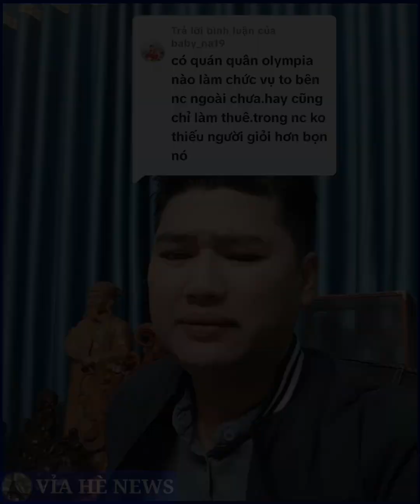quan điểm "quán quân Olympia phải về nước" là suy nghĩ cổ hủ